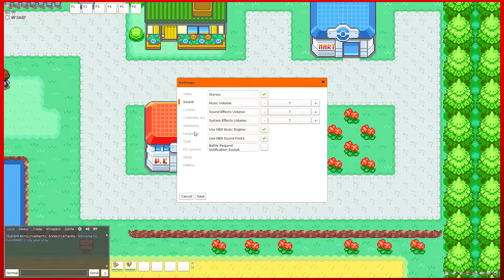Pokemon: One-Type Only Challenge | PokeMMO (#1) Team Fire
SOG Vizual here playing PokeMMO with a couple of my friends on skype. We are doing a one-type only challenge and team type are as follows: Kyle - Fighting, Jakob - Ground, Devon - Electric, and Trevor (me) - Fire. Enjoy!